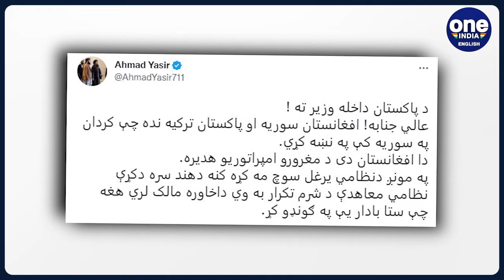Taliban leader mocks Pakistan by sharing 1971 picture of surrender to India | Oneindia News*News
An Afghan Taliban member called out Pakistan for surrendering to India in the 1971 war that led to the creation of a new nation, Bangladesh from erstwhile East Pakistan. While warning Pakistan against attacking the Taliban, Taliban member Ahmad Yasir tweeted, "Interior Minister of Pakistan! Excellent Sir! Afghanistan, Syria and Pakistan are not Turkey to target the Kurds in Syria. This is Afghanistan, the graveyard of proud empires. Do not think of a military attack on us, otherwise, there will be a shameful repetition of the military agreement with India."